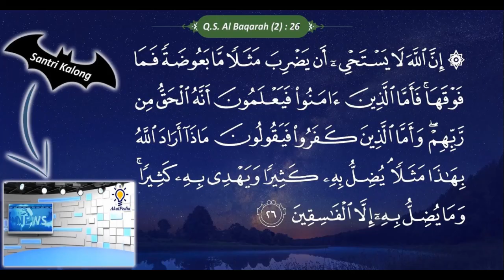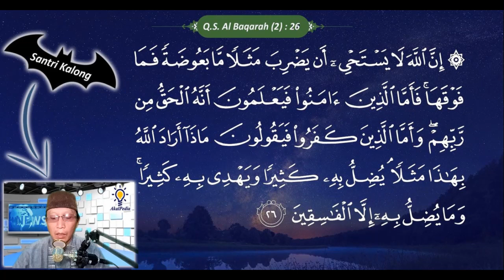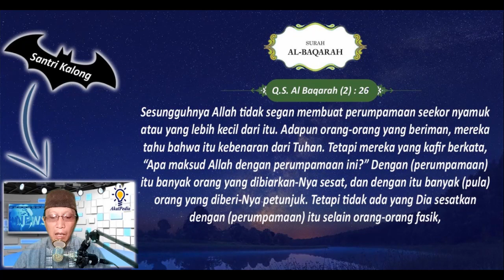Perumpamaan Dalam Al Quran dan Hikmahnya | Sebab Turunnya Quran Surat/Surah Al Baqarah (2) Ayat : 26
Sebab Turunnya Quran Surat/Surah Al Baqarah (2) Ayat 26 | Santri Kalong | Seri Asbanun Nuzul tentang "Perumpamaan - perumamaan Dalam Al Quran dan Hikmahnya"